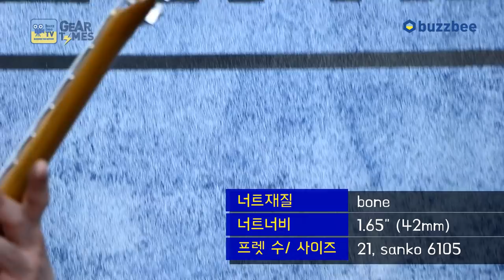Fender Custom Shop 2018 Namm Limited Edition 1957 Roasted Stratocaster Journeyman Relic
Fender Custom Shop 2018 Namm Limited Edition 1957 Roasted Stratocaster Journeyman Relic SN CZ537491 m